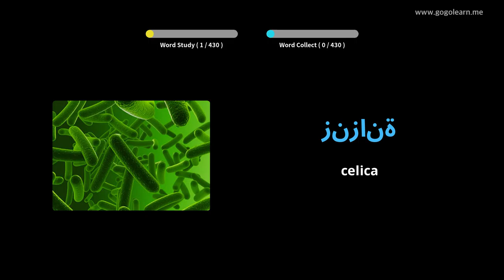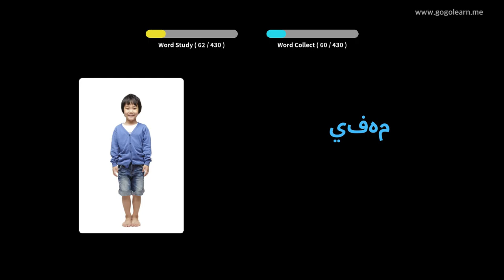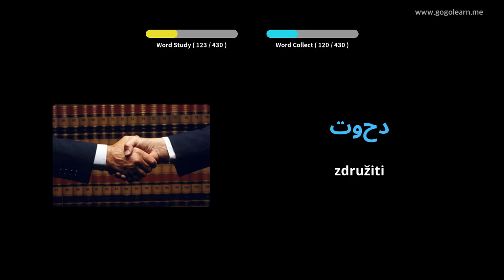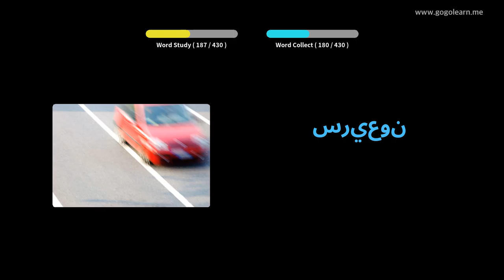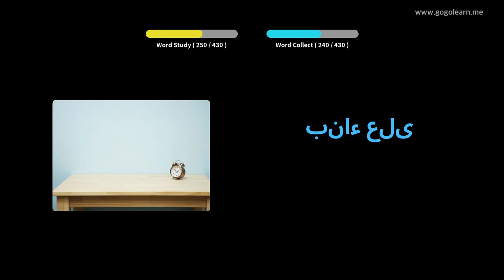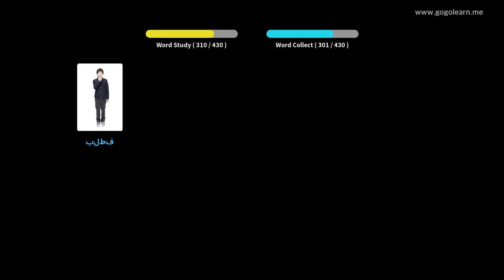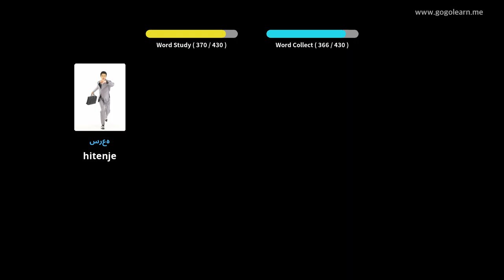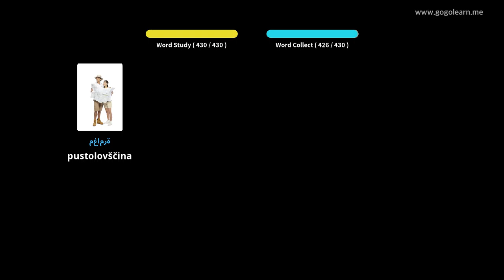Srednja šola arabskega besedišča 3 | Golearn